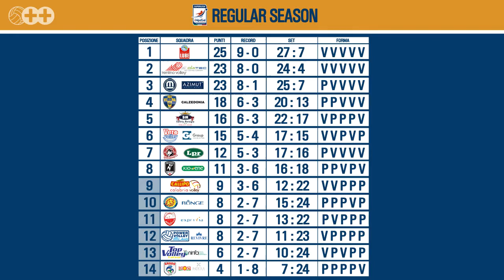doppiopositivo 01 (9a giornata Superlega di pallavolo, Verona - Trentino)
Rubrica dedicata alla Superlega italiana di pallavolo. Il campionato più bello del mondo.